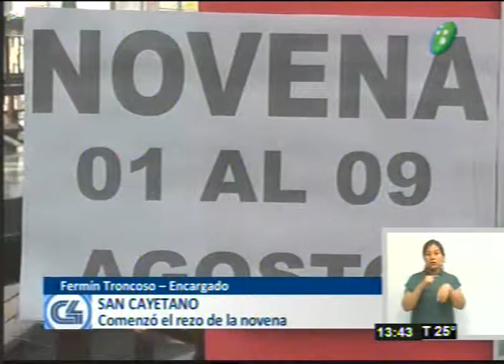Comenzó el rezo a San Cayetano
Programa:C4Noticias
Fermín Troncoso, Encargado
Comenzó  el rezo de la novena